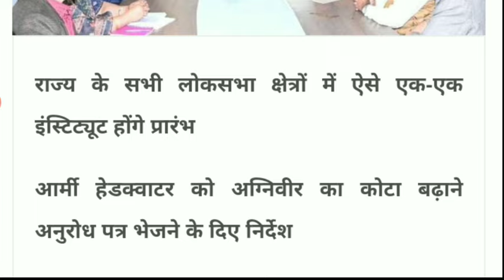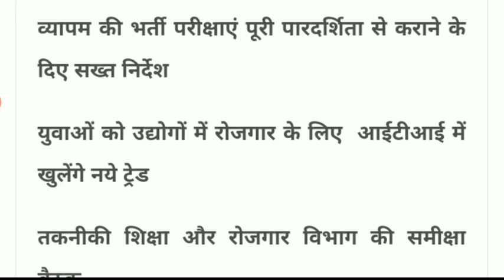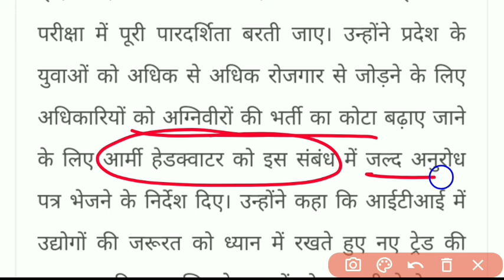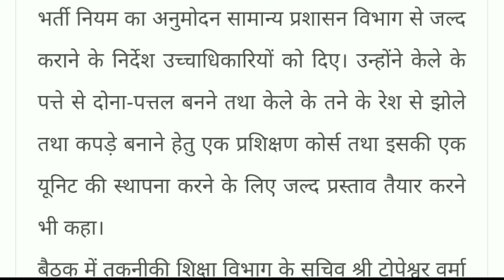🔥व्यापम संबंधित बड़ा फैसला/उप मुख्यमंत्री बैठक | अग्निवीर, ITI पर निर्देश | cg vyapam vacancy update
🔥व्यापम संबंधित बड़ा फैसला | उप मुख्यमंत्री की बैठक | अग्निवीर, ITI पर बड़ा निर्देश | cg vyapam vacancy update | cg deputy cm Vijay sharma